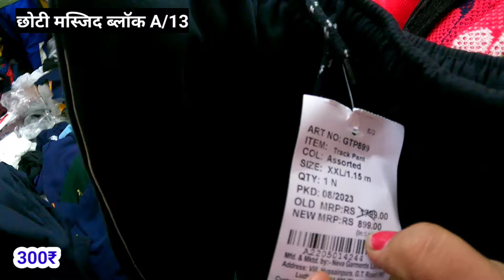क्या कल लगेगा इंद्रलोक पटरी मार्किट | inderlok market delhi | thursday bazar inderlok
Address - Inderlok Market Delhi

Timing🕛👇
Morning 7am To 5pm
Open
Every Thursday  Only

Hello My YouTube Family  Today We are Going To  Delhi Famous Market  Exploring to THURSADY BAZAR INDERLOK MARKET   DELHI  So  Please Watch This Video & If You Like This Please Subscribe Share  & Comment

हेलो माय यूट्यूब फैमिली आज हम दिल्ली के प्रसिद्ध बाजार में जा रहे हैं  वीरवार बाजार इंद्रलोक मार्किट दिल्ली अगर आपको यह पसंद है तो कृपया सब्सक्राइब करें शेयर और कमें

1976. All Products Shown By Shopkeeper Are Totally On